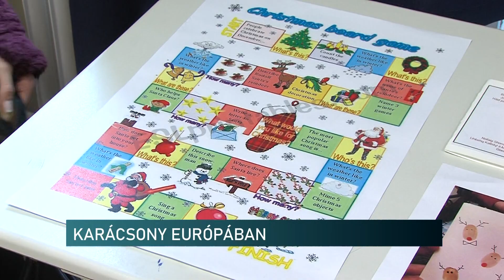20221215 Melyik orszagban mit jelent a karacsony